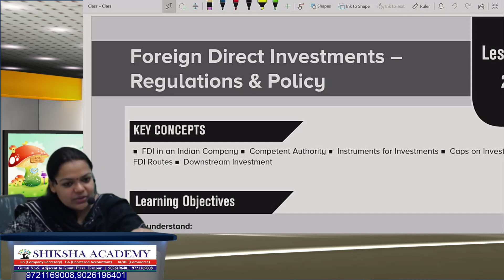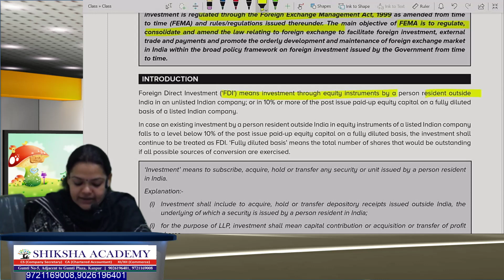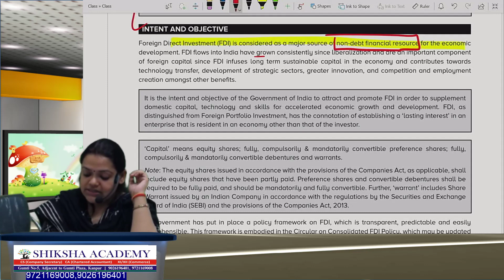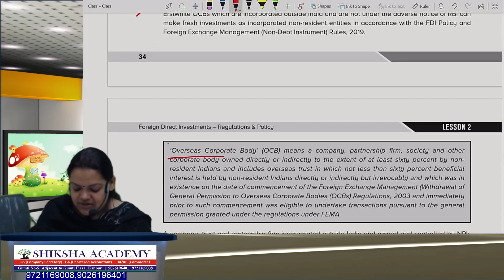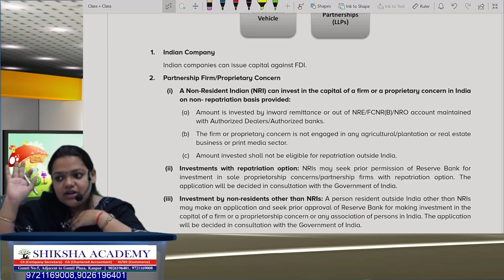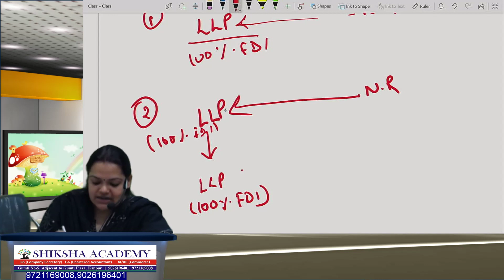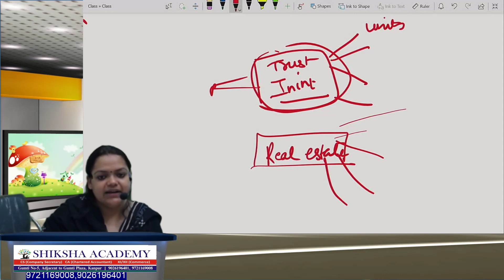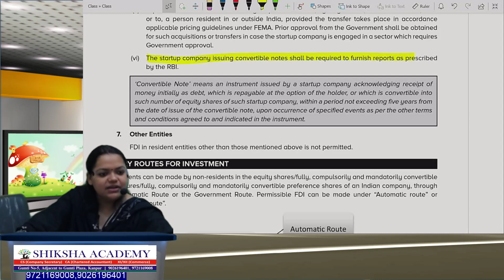CS EXECUTIVE | EBCL | LESSON 2 | FOREIGN DIRECT INVESTMENTS REGULATIONS & POLICY | LECTURE 1